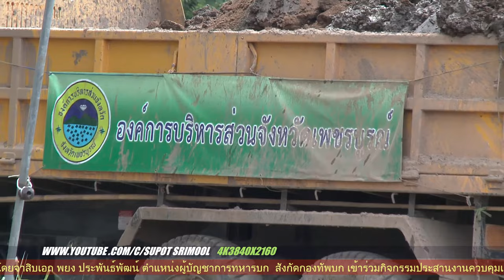กองพันทหารช่างที่8ขุดลอกคูคลองวัดทุ่งธงไชย 2559 4K3840X2160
กองพันทหารช่างที่8 ขุดลอกคูคลองวัดทุ่งธงไชย 2559 4K3840X2160 วัดทุ่งธงไชย น้ำแห้งขอดยาวตลอดสายจึงจัดตั้งโครงการขุดลอกคูคลองโดยการนำเสนอ ท่านชาญชัย ศรศรีวิชัย นายออำเภอหล่มเก่า พร้อมนายกเทศมนตรีตำบลหล่มเก่า นางวาสนาธีรนิติ ได้ประสานงานเครื่องจักรทางทหารกองพันทหารช่างที่ 8 เพชรบูรณ์..วันที่บันทึก 23 พฤศจิกายน 2559